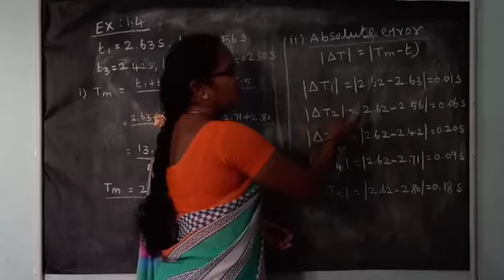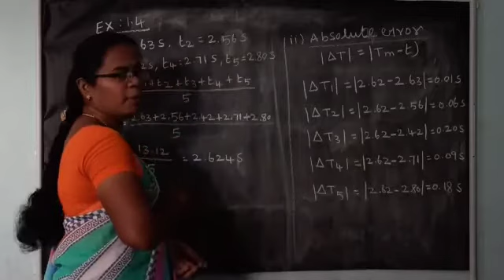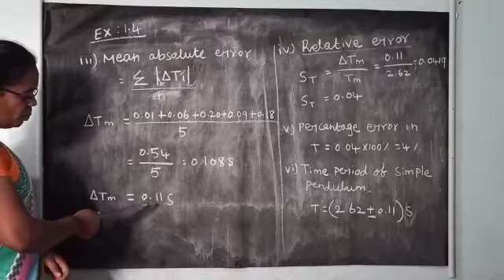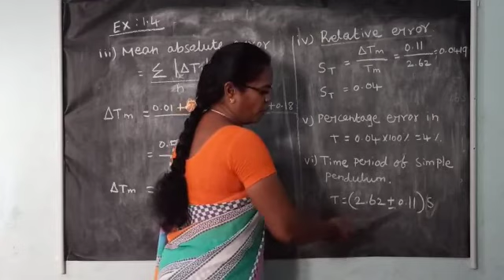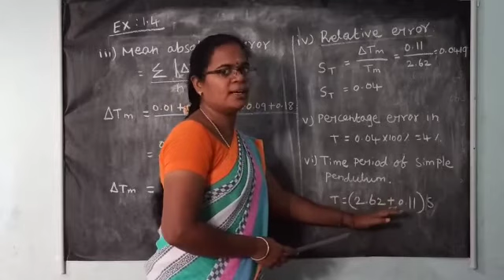Error Analysis 1.6.3 (பிழை பகுப்பாய்வு) Part -02